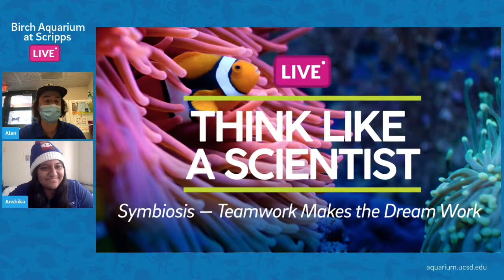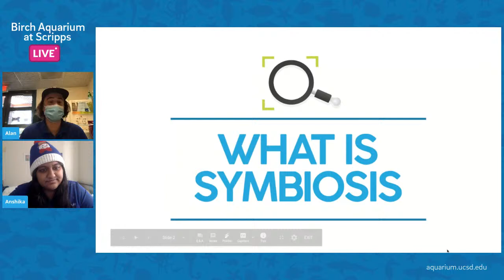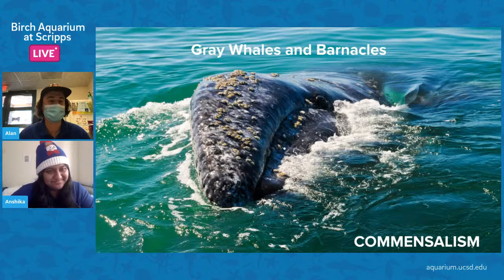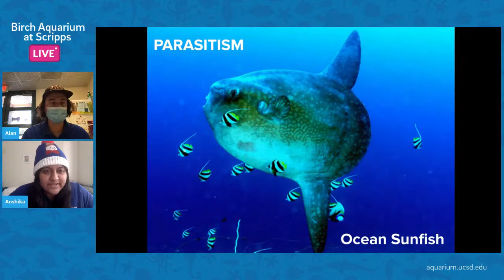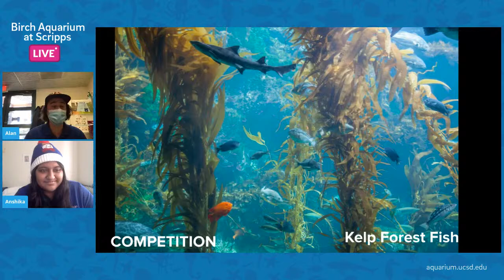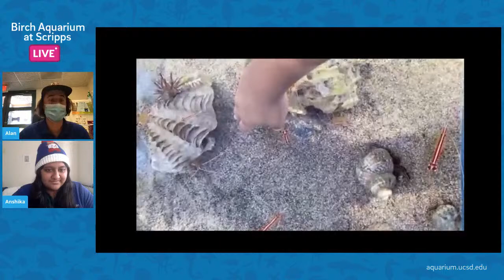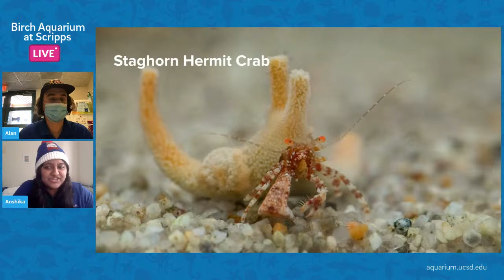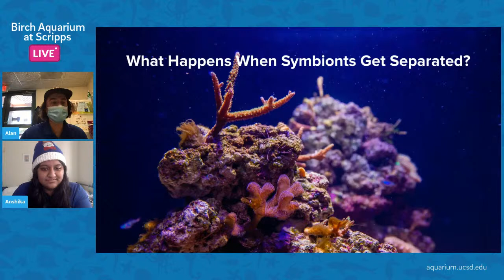Think Like a Scientist: Symbiosis — Teamwork Makes the Dreamwork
What do Cleaner shrimp, Staghorn Hermit crabs, and Clownfish all have in common? They’ve all teamed up with another ocean friend in order to survive. Join ocean educators Alan and Anshika as they discuss how these and other awesome ocean duos work together through a special process called Symbiosis!